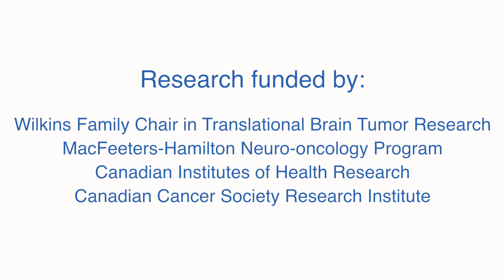Anti-fungal drugs may be key in stopping tumour growth in aggressive brain cancer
Dr. Gelareh Zadeh discusses a new study shows that a class of anti-fungal drugs may be the key to blocking tumour growth in glioblastoma.